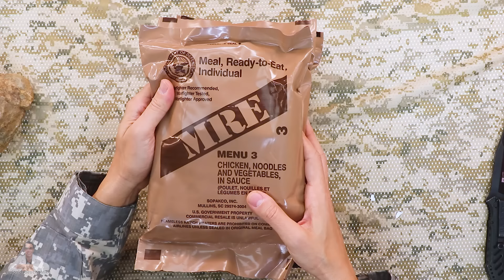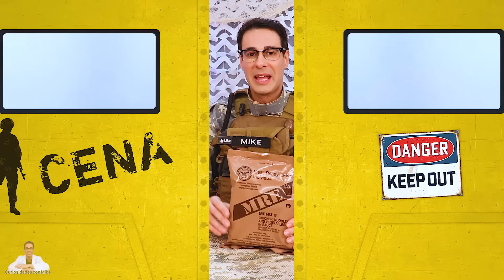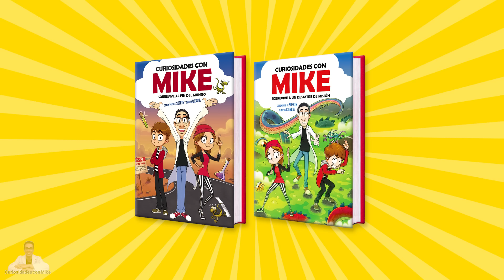Probando COMIDA MILITAR calentada con ORINA | Experimento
Mike hace un experimento con comida militar de Estados Unidos usando orina en lugar de agua en la bolsa calentadora de comida para ver si funciona igual. Luego hace el mismo experimento con nieve y muestra qué hay dentro de una bolsa calentadora de comida de una ración de comida militar o MRE.